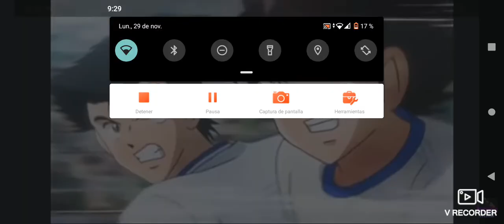Soda hace su poderoso tiro de navaja